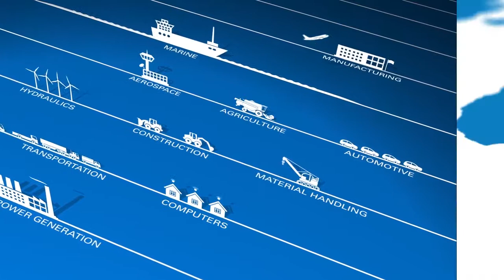Donaldson презентация производителя.